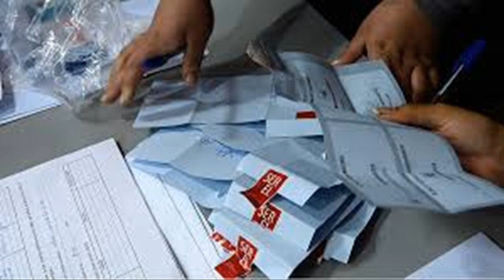CHILE EN REBELDIA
QUE VIENE DESPUÉS DE ESTAS JORNADAS Y QUE DEBEMOS HACER PARA MEJORAR LA SITUACIÓN DEL PUEBLO Y PORQUE NO DEBEMOS PREOCUPARNOS DE LOS SUPERMERCADOS SAQUEADOS